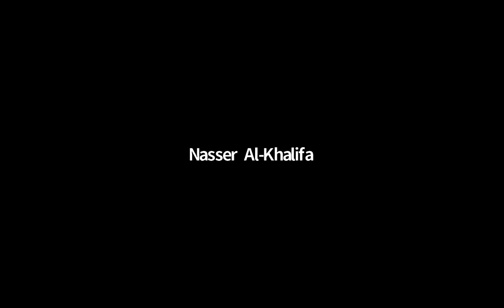Blockade Blowback: Qatar-Iran Ties After Al-Ula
Qatar has taken the first steps to effect reconciliation with its Gulf neighbours, having recently welcomed Saudi Arabia’s new ambassador to Doha. Elsewhere, reports indicate that Bahrain invited Qatar for bilateral talks to strengthen Gulf co-operation. Yet, against the backdrop of a  diplomatic freeze from 2017 to 2021, Doha found it vital to transit via Iran’s airspace and territorial waters in order to circumvent the blockade imposed by the anti-Qatar quartet (Saudi Arabia, Bahrain, the UAE and Egypt). Considering the Al-Ula declaration earlier this year, will there be a reversal in the warming of Qatar-Iran ties?

With the ascension of Ebrahim Raisi in Tehran and his conservative administration, will the nature of the Qatar-Iran relationship change? Undeniably, Doha’s ties to Iranian rivals such as the US  and Saudi Arabia remain of strategic value. How can Qatar sustain its “hedging” strategy? Can Doha act as a reliable intermediary in, for instance, facilitating a US-Iran breakthrough? What are the implications for regional security?